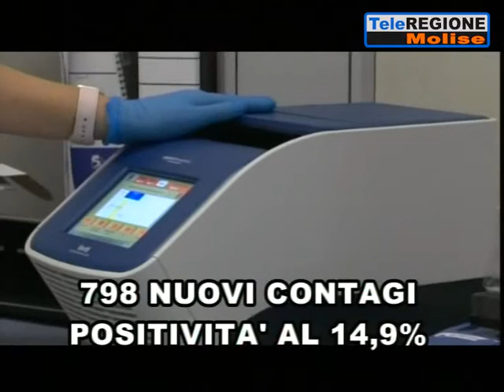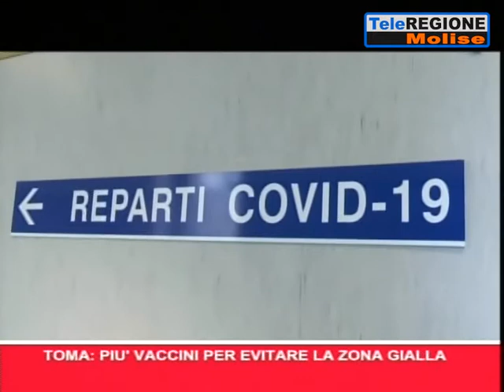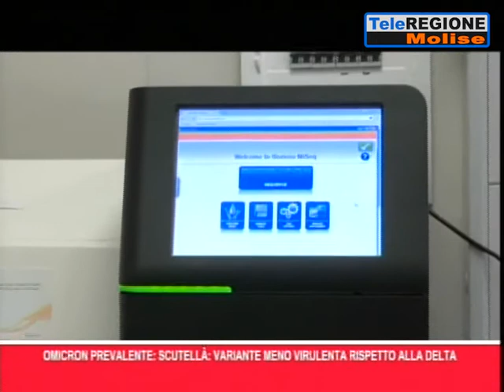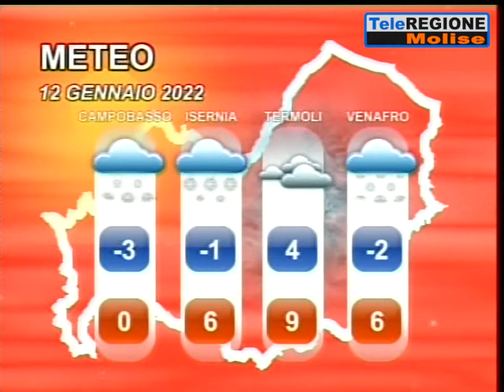Telegiornale ore 19.30 - 11/01/2022